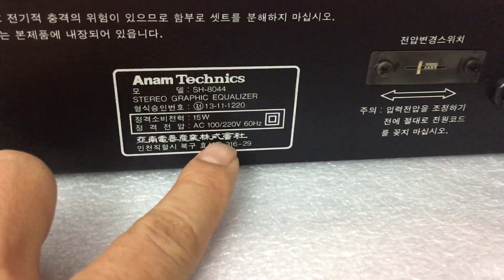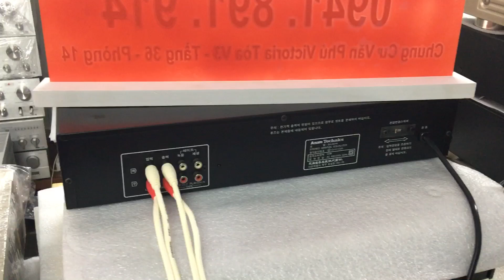1/2/20 Lì xì 500k còn 4,5tr Lọc Nhạc Nhật technics 8044 0941.891.914 Tại Minh Audio Hà Đông Hn